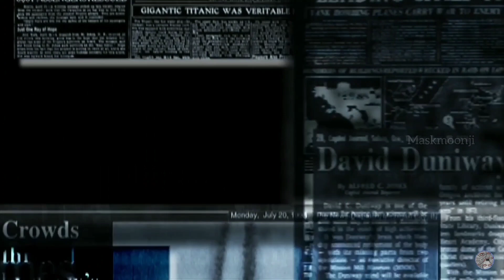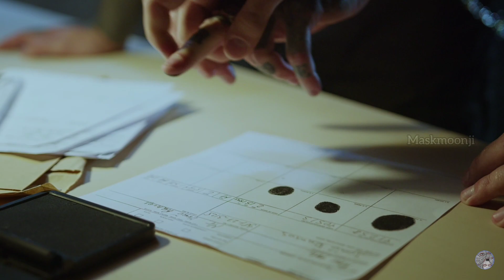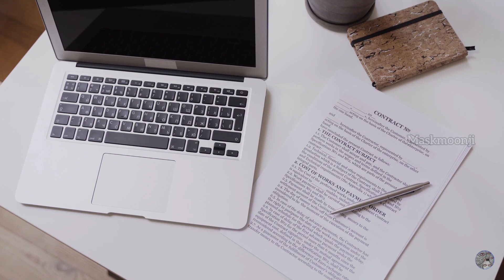Rights Of Arrested Person |Arrest Procedure Under Criminal Procedure Code | MASKMOONJI | In Tamil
Rights Of Arrested Person |Arrest Procedure Under Criminal Procedure Code | MASKMOONJI | In Tamil - In this video we clearly explains about the arrest and what are all the procedure are their in Criminal procedure code , so guys watch this video and share this video to your friends and family